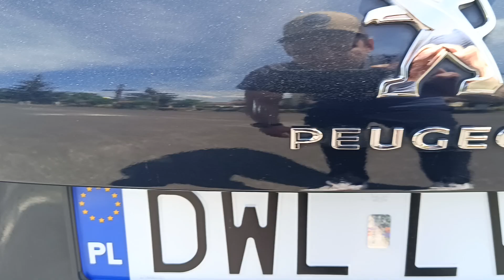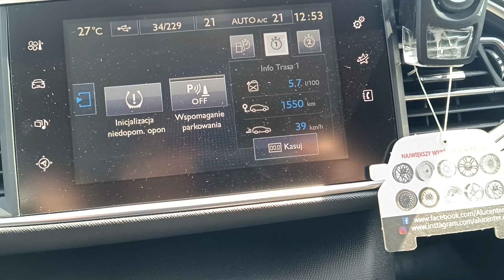4 października 2024